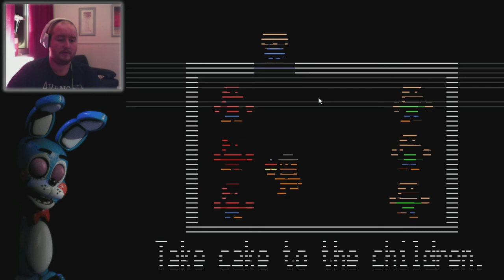Five Nights at Freddy's 2 | Part 3 | Death Night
So this is night 3. It is proving difficult. More animatronics than somewhere that has a lot of animatronics!